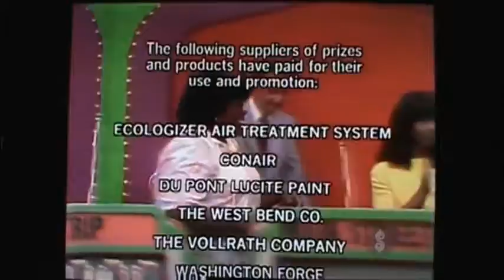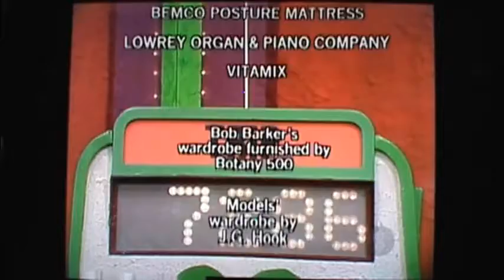tpir 1980s Army Show case results